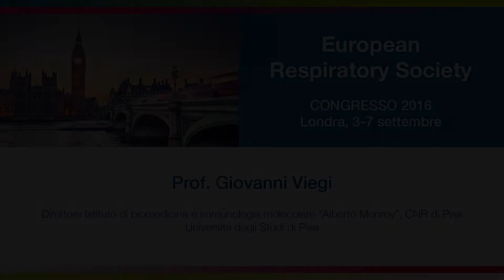Il registro italiano dell’asma severo non controllato: progetto AGAVE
Intervista al Prof. Giovanni Viegi, Direttore Istituto di biomedicina e immunologia molecolare “Alberto Monroy”, CNR di Pisa
Università degli Studi di Pisa